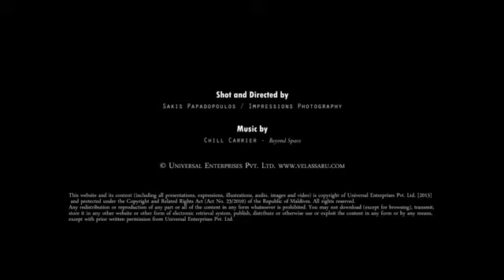Velassaru Maldives HD Video